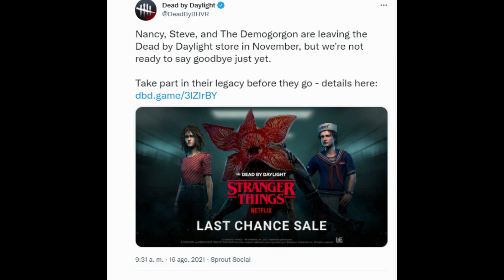Forbidden DBD Memes that The Entity Gave Me... #3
Hyped for the upcoming chapter! :D Enjoy these memes i made at 3am Uwu, sorry for the old clips, i have alot of old footage gaining dust, so dont be surprised if you see old gameplay in this video and future videos as well :)

I dont stream Actually but i want to do it in the future!

I Support Jane as a Waifu, I usually post Dead by Daylight Meme Videos, Compilations, Dbd.exe Videos and Short Videos, If you Are into DBD and memes just like me :D, Maybe consider checking Out my channel :), Hope to get a smile on your face with my videos. GG and Have a Good one!!